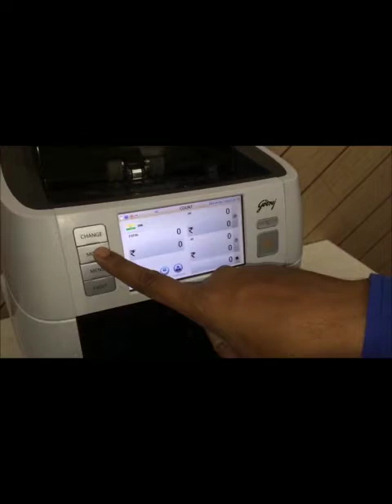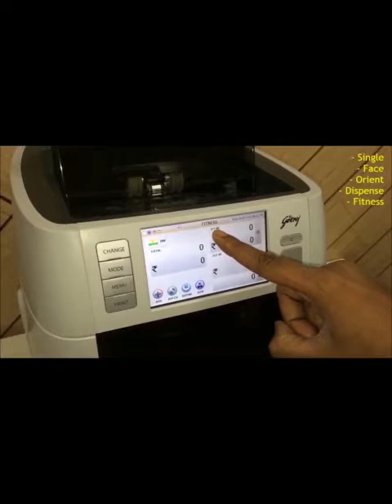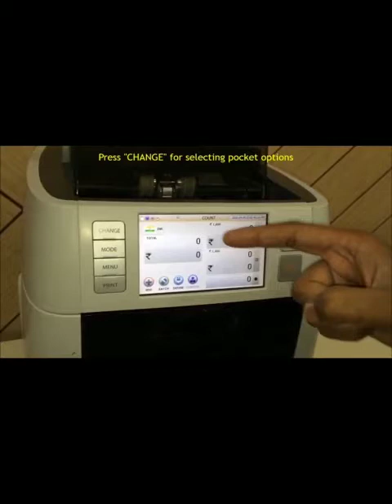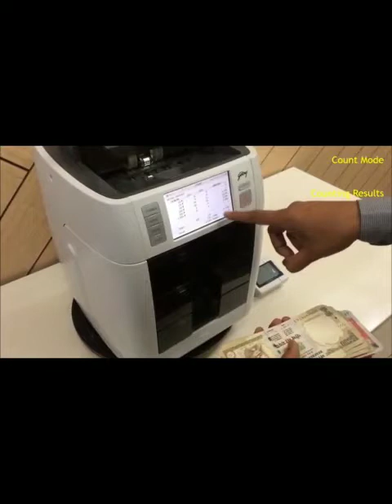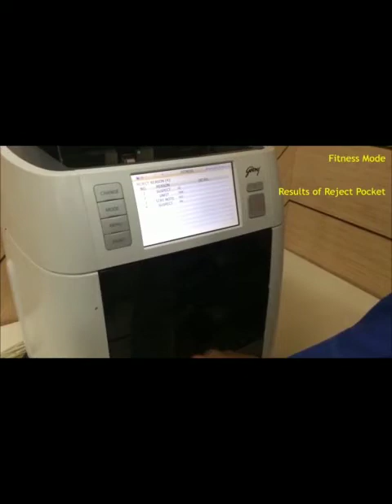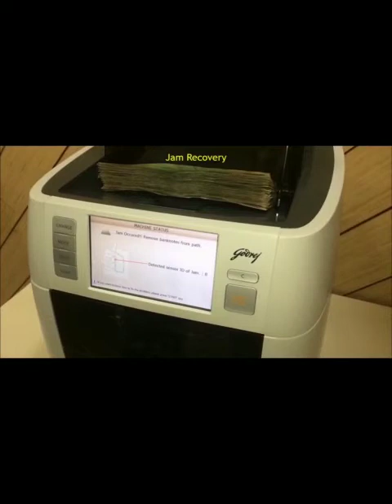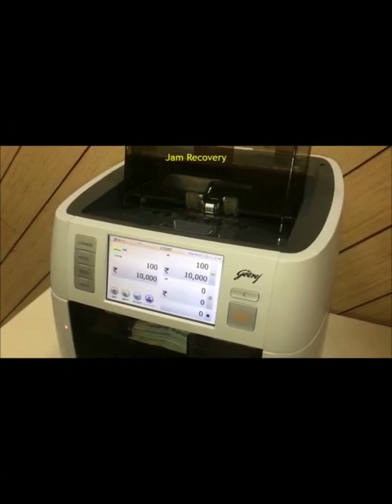GODREJ FITNESS BANK NOTE SORTER GS3P 2+1 REJECTION POCKET SVA TECHNOLOGIES